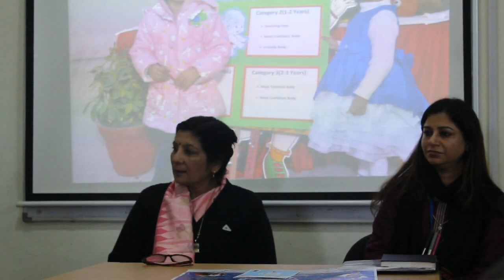Dr. Renu Sehgal principal GD Goenka Gr Noida briefs about Annual Christmas Carnival